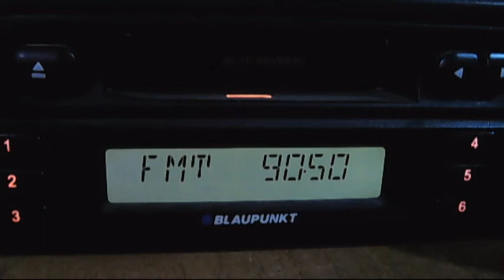fm dx air scatter trt1 izmit 15:26